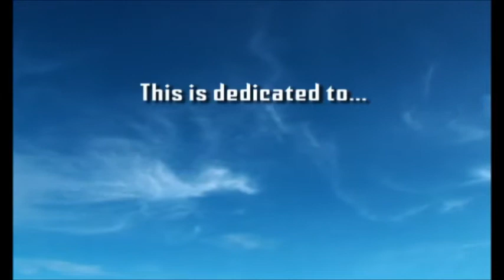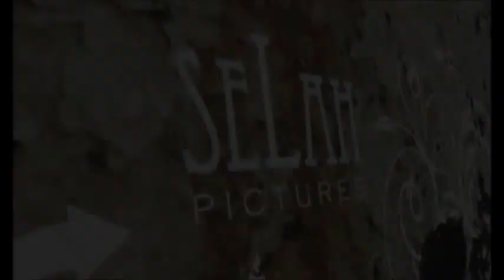"12": Tristeza [Banda sonora]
La canción que sale al final de cada capítulo de esta apocalíptica serie.

Se muestran a todos los personajes. Y al final del video, la nueva secuencia del título de esta animación.

Dibujos: Jay Atkins.
Traducción: Alexis "El Broder" Rodríguez.